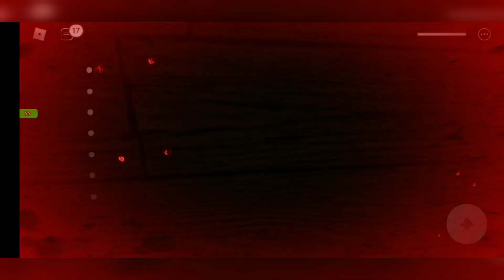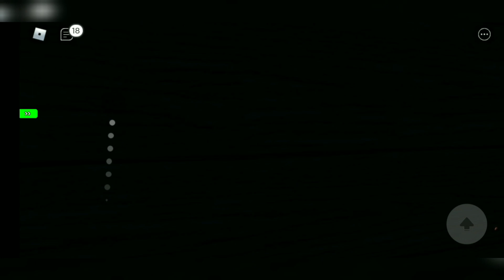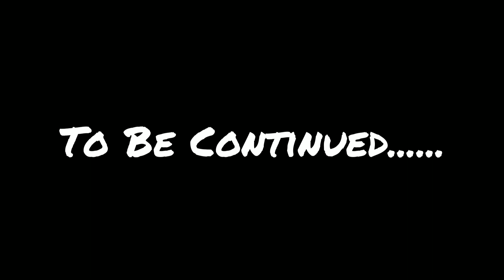Roblox Horror Game : Scary Elevator : Security Breach Gameplay Part - 1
Guys Here I Am Back With Roblox Horror Game Video I Have Found An Awesome Roblox Horror Game Named 'Scary Elevator : Security Breach'. It Seems That Its A Ripoff Of The Popular Game 'Five Nights At Freddy's : Security Breach But It Isn't. Its A Game Where You Have To Survive More Than 100 Floors. Its Actually An Interesting Game. I Have Played A Similar Game To This Which Was I Think It Was Insane Elevator : Cartoon Cat , Imposter , Among Us So Its Similar To That Game. Now I Have Stopped The Insane Elevator Series But In Future I Think I Will Play That Game Again So I Will Continue Playing This Game Also.

Byee 🖐